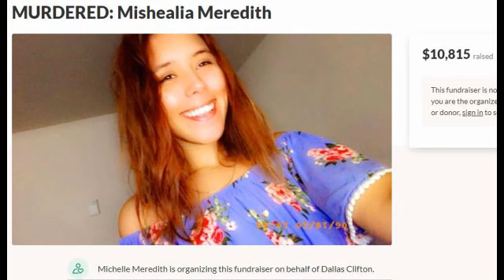My DNA Mystery 2022 Trailer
A DNA detective digs into the past to find a young woman's real father. My DNA Mystery TLC trailer is after the news report.